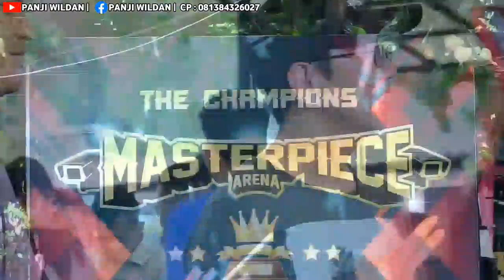AKSI MB PITUNG PEMILIK Mr R || MARINA KARAWACI